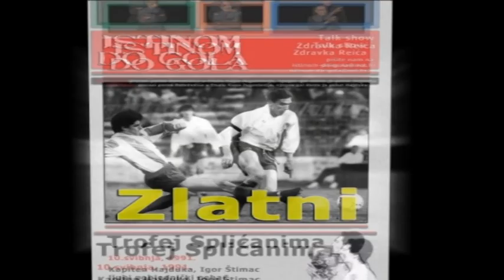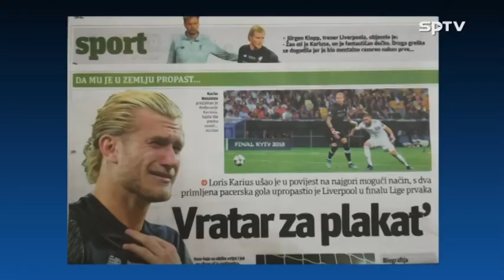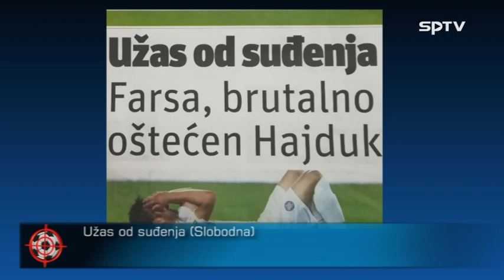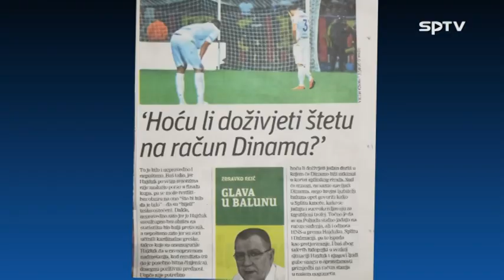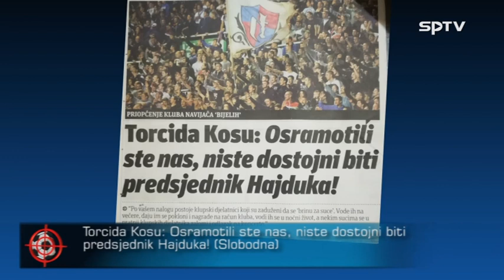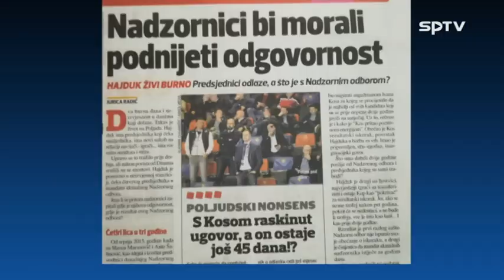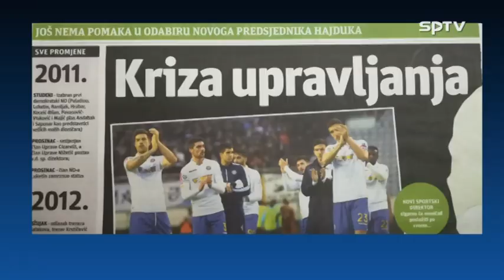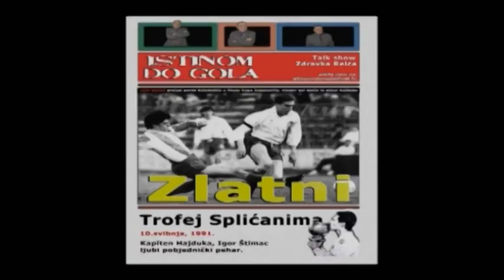Istinom do gola - gost Ivan Buljan